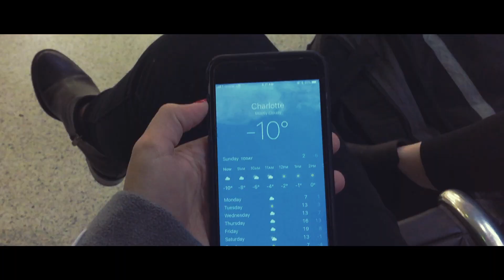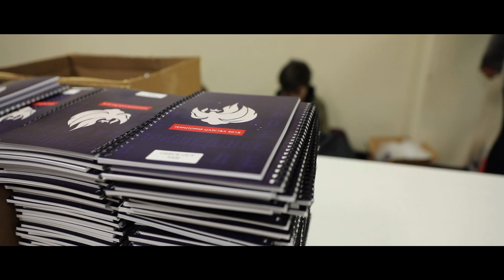OFF Air - Kingdom Domain 2018 [Part 1]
Школа Территория Царства 2018 была самая незабываемая неделя Божьей силы и славы. Помимо видимой части, очень много работы проводилось за кулисами до и во время школы. Наша веселая и креативная команда OFF Air также всю неделю снимала закадровый репортаж, свидетельства, и интервью участников, спикеров, и организаторов школы. Смотрите первую часть этого влога и обязательно поделитесь с друзьями.